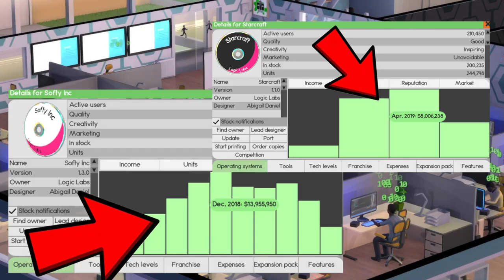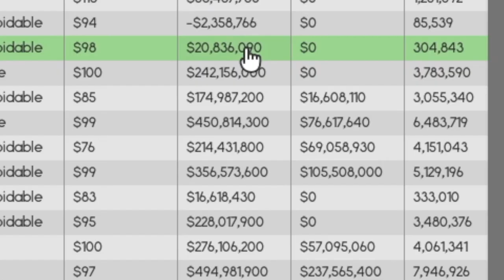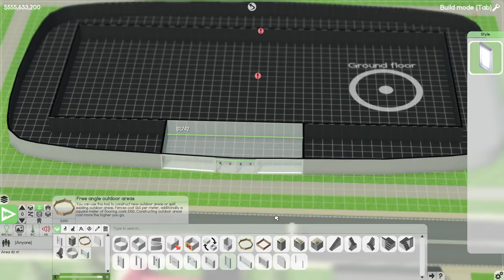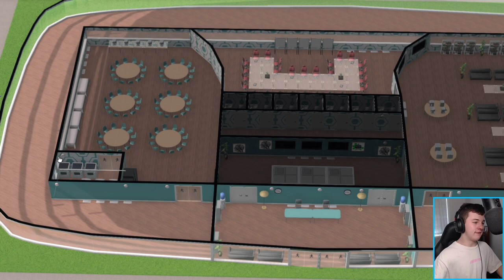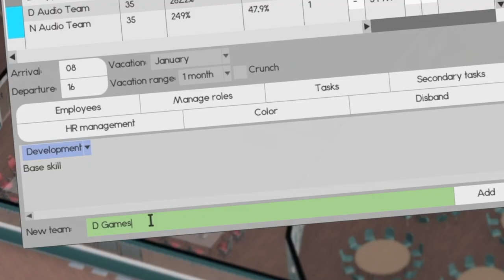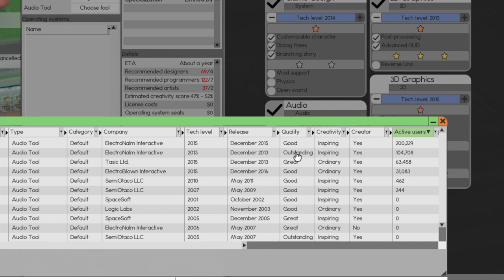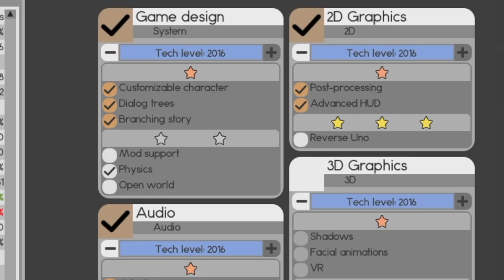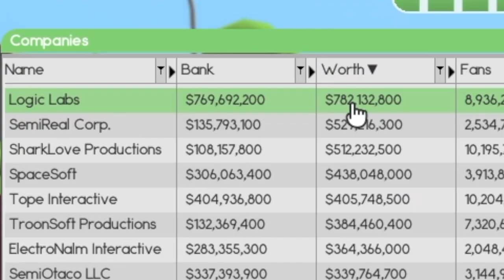Exploiting the Gaming Industry in Software Inc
► Upload Schedule - Every Tue & Thur @ 12 am AEST